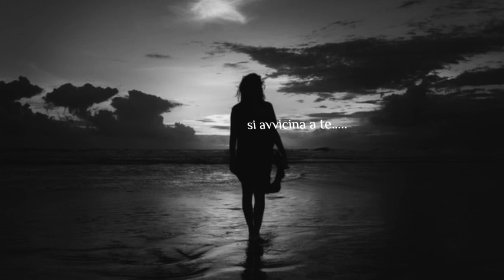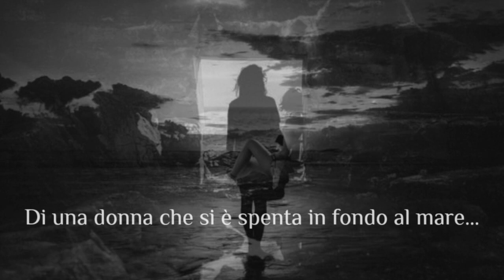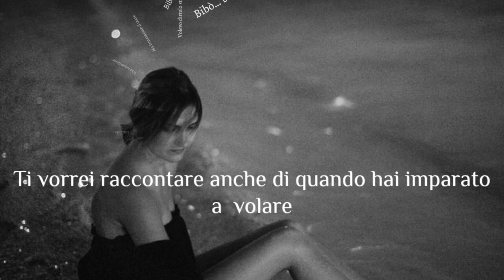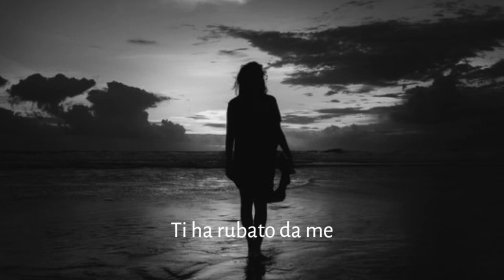Marcello Romeo - Smeraldo e Catrame (lyric video)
Lyric Video del brano Smeraldo e Catrame di Marcello Romeo.
Foto di Marcello Romeo di:
Claudio Guerra, Nino Campisi e Marcello Di Benedetto.
Marina di Gio.Boni collezione privata di Stefano Laudadio